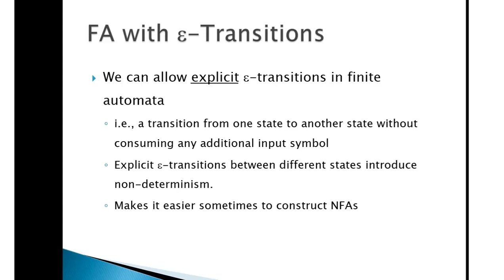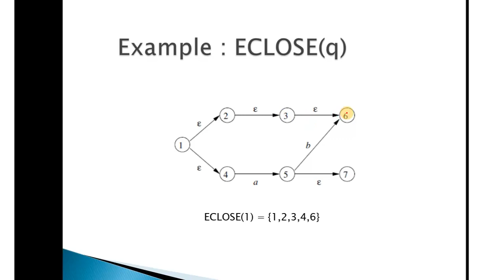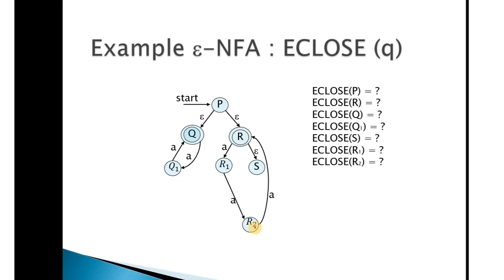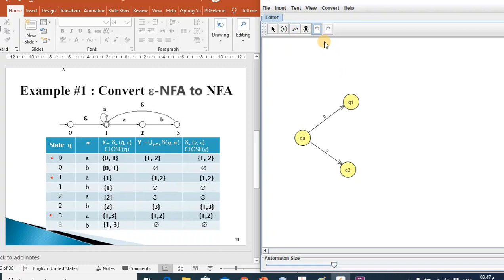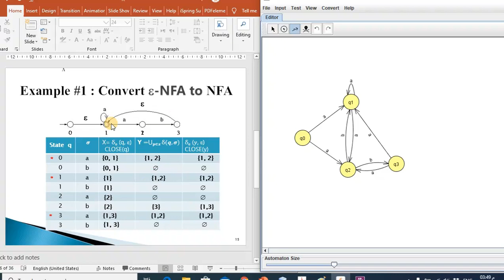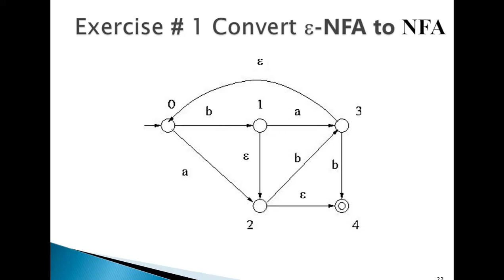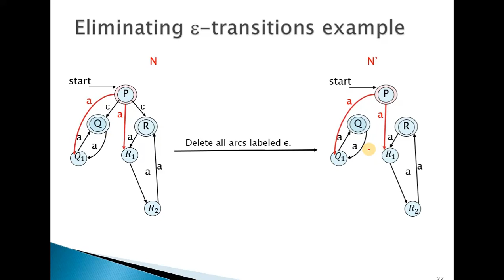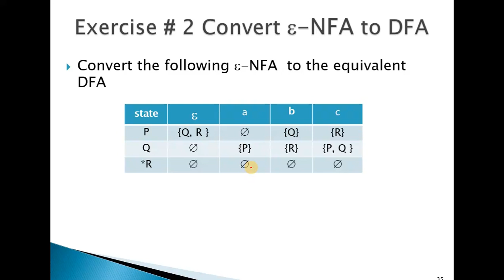17-3-2020 eliminating epsilon NFA.mp4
Dr. Basem Omar